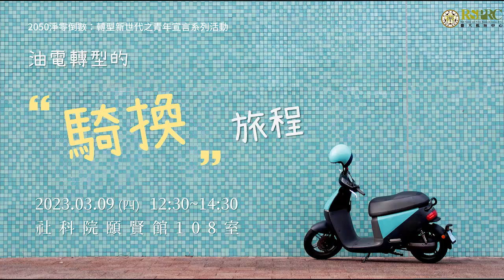2050淨零倒數：轉型新世代之青年宣言 系列活動第一場- 油電轉型的「騎換」旅程 - 劉于遜執行長分享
時間：2023/03/09 (四) 12:30~14:30 12:00-12:30為報到時間
地點：台大社科院大樓頤賢館一樓108室（近復興南路辛亥路口）
主持人：台大風險中心博士後研究員 王瑞庚
專家來賓：
台大國發所副教授 張國暉
WeMo威摩科技股份有限公司執行長 劉于遜

活動簡介：
台灣2050淨零排放路徑公佈！未來近30年的重大規劃都已經被「大人」設定好了？年輕人的聲音在哪裡？以人生黃金歲月面對氣候變遷第一線衝擊的青年世代，對淨零生活的想像和期望是什麼？年輕人想要什麼樣的未來？本系列活動著重青年與來賓的對談，透過對話，形塑出年輕人對於永續發展的未來願景，為屬於青年世代的「淨零聲明宣言」奠下基礎。

　　在「2050淨零排放路徑」中，禁售燃油機車的年限捲土重來，訂在2040年。台灣機車密度世界第一，機車騎士中有許多年輕人，機車相關政策一向影響年輕人甚鉅。2022年的選舉，贈送電動機車的政策也引起了相當多的討論。年輕人對於機車油電轉型的想法是什麼？專家來賓對於這幾年台灣政策的搖擺有何看法？淨零路徑的目標有機會達成嗎？淨零碳排的願景只靠油車換電車、電動機車免費送就夠了嗎？綠色運輸是否能拯救台灣交通亂象？不只運具要轉型，是否也需強化生活轉型？台大風險中心邀請您一同和專家來賓對談，一起描繪電動機車、共享運具與淨零運輸的未來。

活動流程：
            時間                     活動
            12:30~13:20        開場引言、與談分享
            13:20~14:25        提問互動交流時間
            14:25~14:30        結語